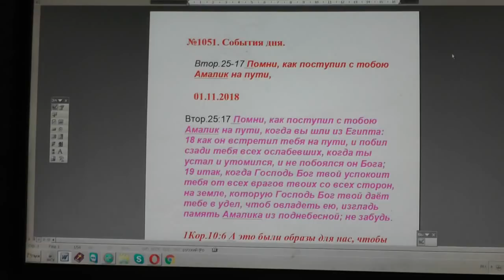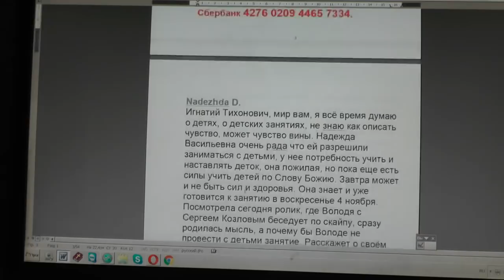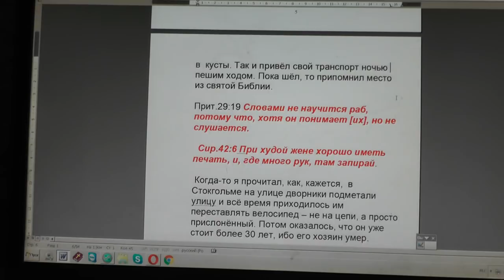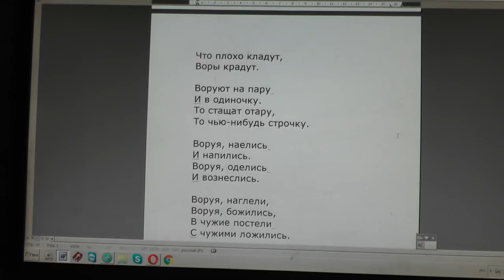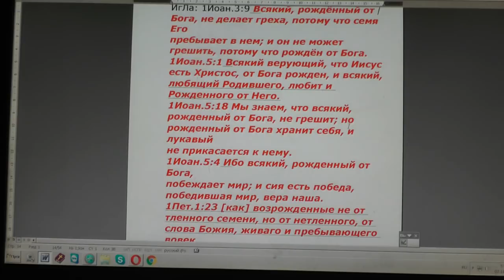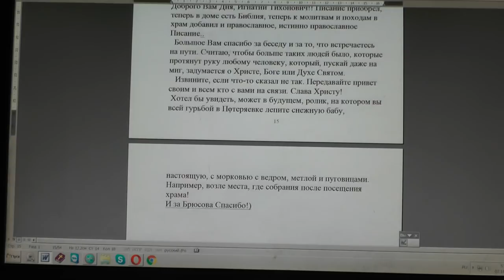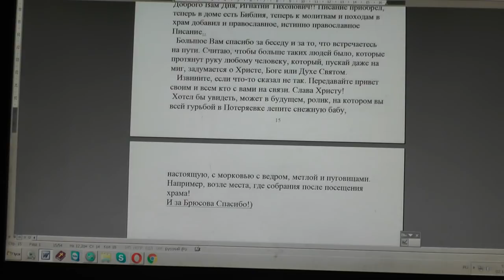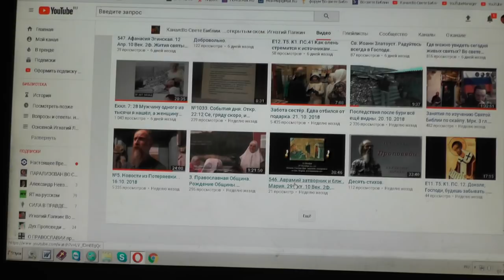№1051. События дня . Втор. 25:17 Помни, как поступил с тобою Амалик на пути, 01. 11. 2018